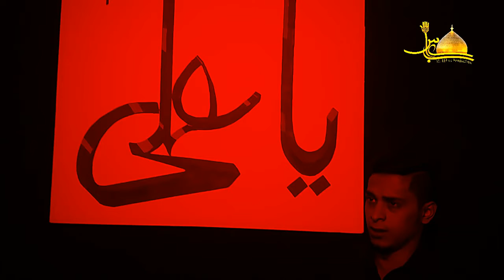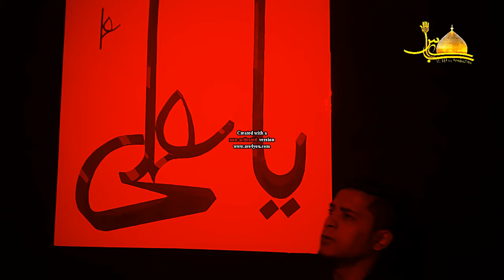Aagaz Ho Raha Hai Karbal Ki Kahani Ka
Ali Abbas